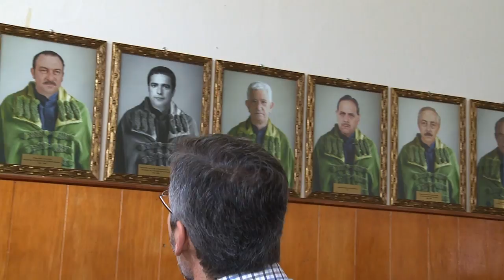Informa | Aniversário do Setor de Ciências Agrárias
O Setor de Ciências Agrárias comemorou nesta semana seus 44 anos de existência! A celebração homenageou todos os diretores do setor.